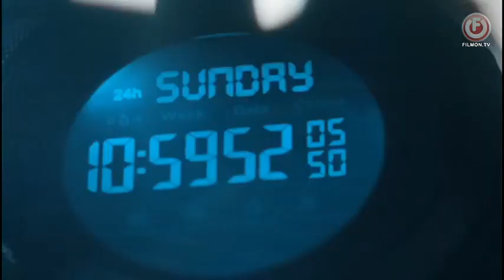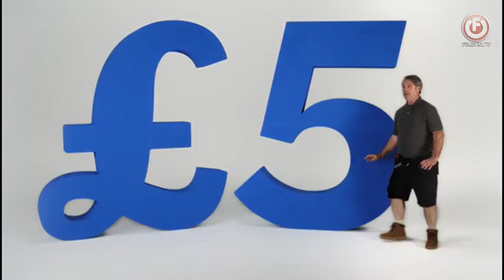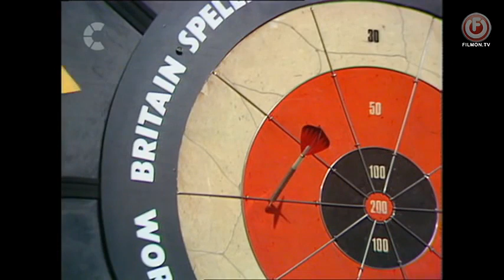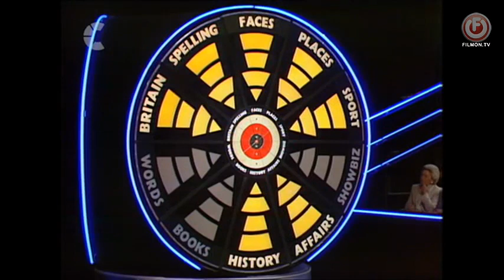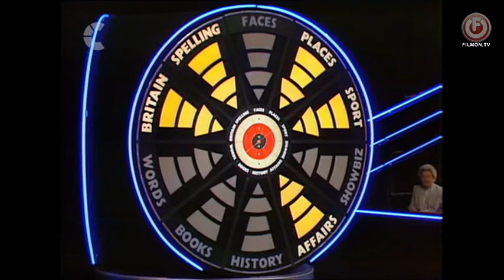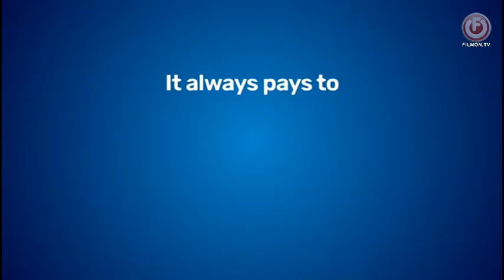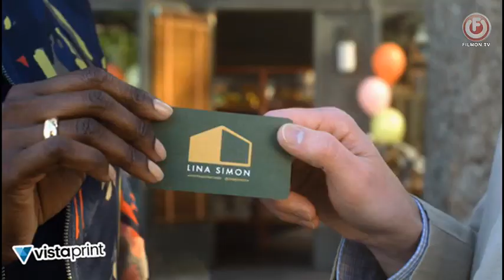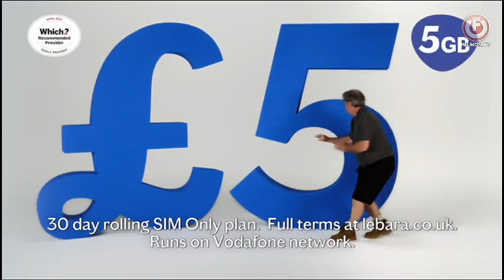Bullseye Series 6 Episode 3